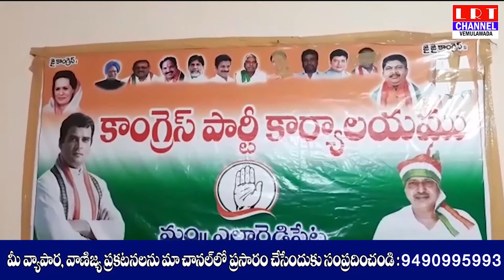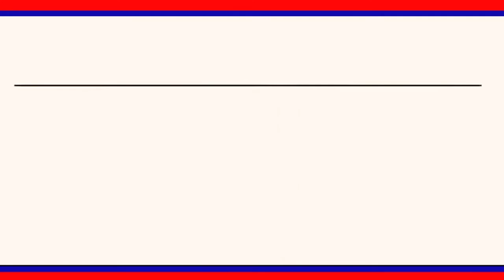ప్రభుత్వం అర్హులకు ఆసరా పెన్షన్ ఇవ్వదా?ప్రభుత్వానికి మండల కాంగ్రెస్ నాయకుల సూటి ప్రశ్న|| LRT NEWS